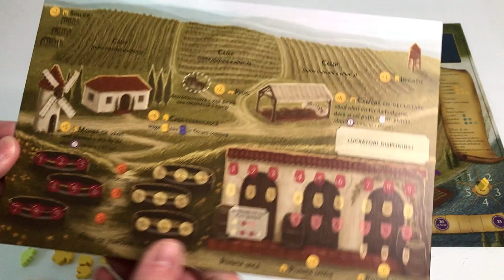Cum se joaca Viticultura (RO) [Board game #203]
În acest video veți găsi prezentarea jocului Viticultura (RO), cum se joacă și părerea mea despre el. Cel mai bun pret la joc il puteti gasi aici

Puteți comenta pentru Giveaway până Duminică 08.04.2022 la ora 20:30, când are loc extragerea! Puteți câștiga un joc Viticultura (RO) de la Regatul Jocurilor.

00:00 Intro
01:06 Pregatirea jocului
06:34 Desfasurarea jocului
42:44 Concluzii + Giveaway + Outro